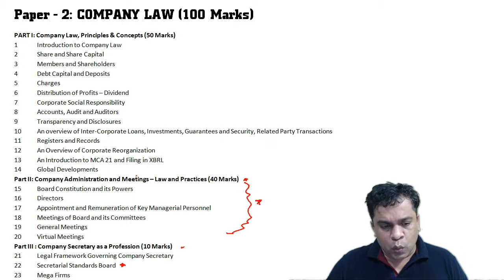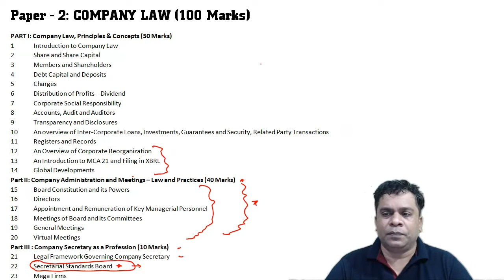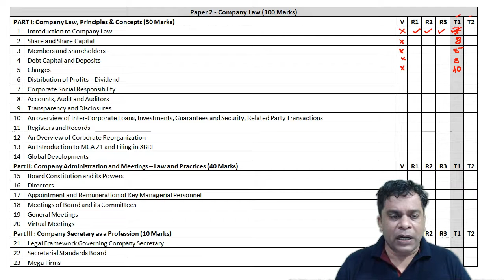CL00 | Overview of Paper 2 | Company Law | CS Executive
“Study with COACH” is providing  full Video Lectures on all Subjects  of CS Executive course on this Channel

Mention
Name : .
City : .
Course : CS Exe